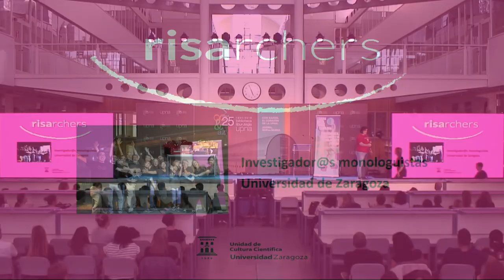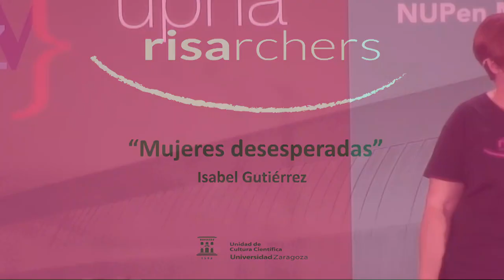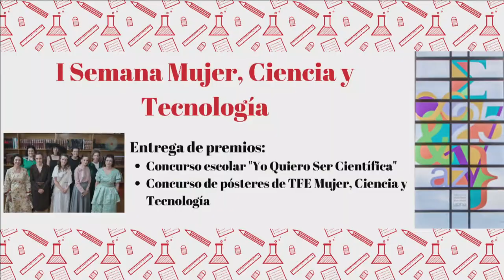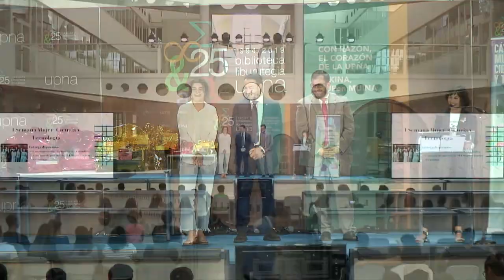Celebración 25.º aniversario de la Biblioteca de la UPNA: festival de ciencia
Acto de celebración del 25.º aniversario de la Biblioteca de la UPNA el viernes 11 de octubre de 2019. El vídeo tiene dos partes: actuación de RISArchers, investigadores de la Universidad de Zaragoza que interpretan monólogos sobre ciencia con humor; y acto de
entrega de premios del I Concurso de Trabajos Fin de Estudios de Alumnas y del concurso escolar “Yo quiero ser científica”, organizados ambos por la Cátedra Mujer, Ciencia y Tecnología de la UPNA. Entregan los galardones Ramón Gonzalo García (rector de la UPNA), Javier Remírez Apesteguía (vicepresidente primero y consejero de Presidencia, Igualdad, Función Pública e Interior del Gobierno de Navarra) y Gurutze Pérez Artieda (directora de la Cátedra Mujer, Ciencia y Tecnología).  Participan también las autoras e intérpretes de la obra de teatro "Yo quiero ser científica", ataviadas como las científicas históricas.

Más información:
- Concurso de Trabajos Fin de Estudios de Alumnas: